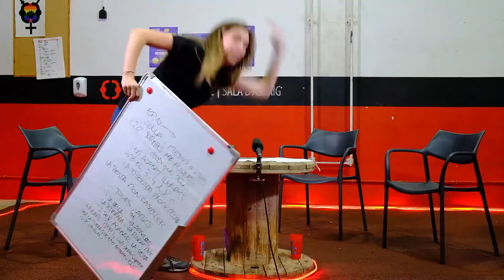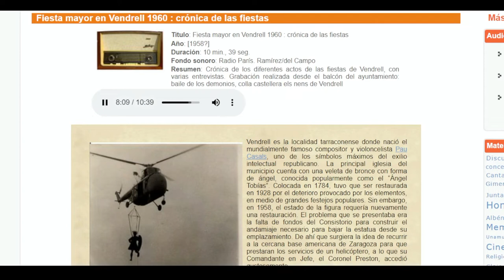ALLÒ DELS CASTELLS · T1 EP 10 · Rebeca Rodriguez i Marcel·lí Güixens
Desè i últim programa de la temporada d'Allò dels castells, un podcast on diferents convidats del món casteller aniran passant per fer-hi entrevistes, tests, concursos i sobretot xerrar d'allò dels castells!

Avui portem al Marcel·lí Güixens i la Rebeca Rodríguez, dos castellers històrics dels Nens del Vendrell amb qui parlem sobre Sant Zacaries, els primers folres, l'evolució de la canalla amb els anys i moltes anècdotes més!

Presentat i moderat pel Pere i la Carmen.
Realizat per Filiprim.
Amb el suport de Joan Urpí.